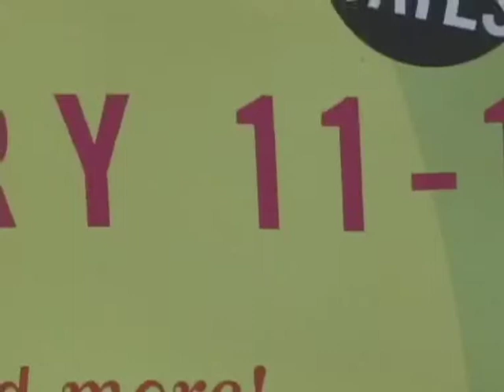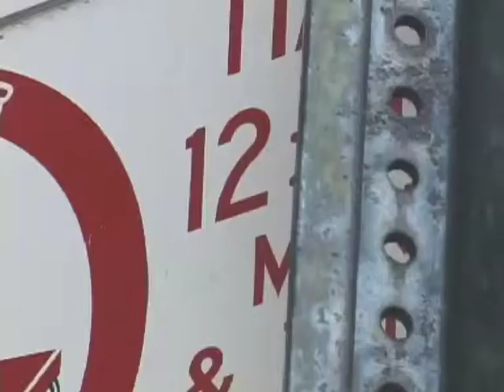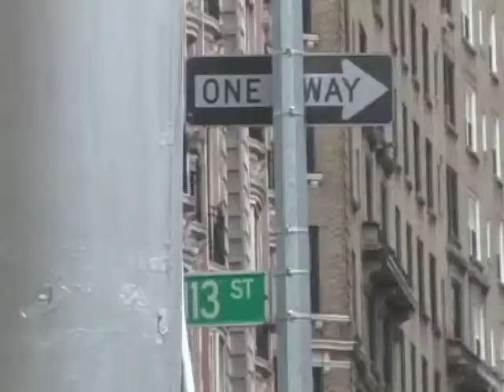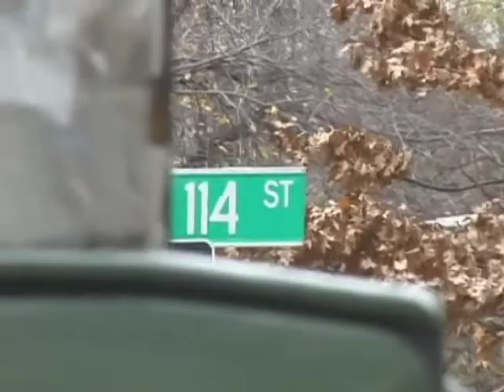Significance 2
Significance is an experimental documentary about the meaning of
the 30 articles of the Universal Declaration of Human Rights in
everyday life. It combines the commentaries of more than 30 persons
- lawyers, philosophers, teachers, artists, workers - with pictures
from our daily family life in New York in the winter and spring of the
years 2001 and 2002. Its stars are Norman, the doorman of our
house, and Charlotte, our 2,5 year old daughter. The film follows
these two through their day, from dawn to bedtime.

Part 2

Significance – Full credits
A film by Barbara Reiter

Based on the Universal Declaration of Human Rights
Directed by Barbara Reiter
Written by Barbara Reiter and Danielle Celermajer
Music composed and performed by Joe Vincent Tranchina
Reading Voices in alphabetical order: Arielle de Bono, Rika Daniel, Nelson Falcon, Petra Falcon, Ruben Falcon, Regine Flasche, Norman Gary, Lisa Goold, Kathrin Hoenig, Caroline Kaplan, Walter Kochmal, Yael Matalon, Lukas Meyer, Barbara Reiter, Allison Ruda, Andrew Williams, Sophia Wong
Humming voice in the end: Barbara Reiter
Interviews casted and facilitated by Danielle Celermajer and Barbara Reiter
Starring Charlotte Clara Meyer as „The Child“ and Norman Jerel Gary as „The Doorman“
Also starring Gabriel Falcon, Arielle de Bono, Hanna Claire Virgien, Josefine Sophie Meyer, Zhang Nai Ping, Danielle Celermajer, Lukas Heinrich Meyer
Camera: Barbara Reiter and Allison Ruda
Director of Photography: Barbara Reiter
Edited by Barbara Reiter
Dedicated to a glorious neighbourhood
Copy right Barbara Reiter, New York City 2002